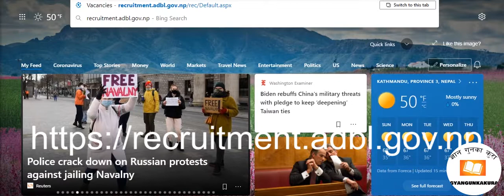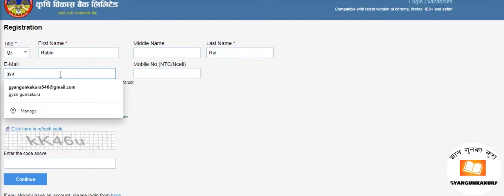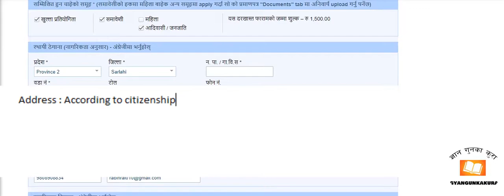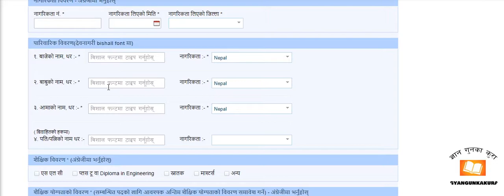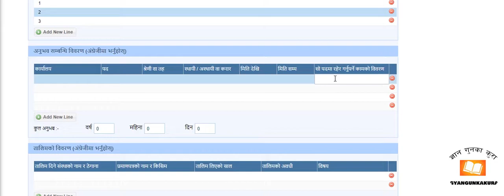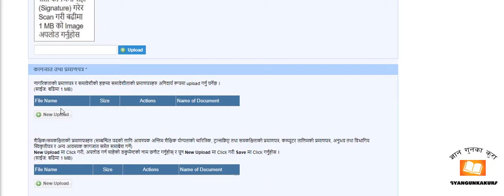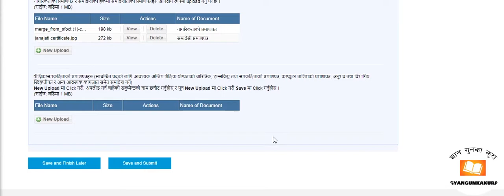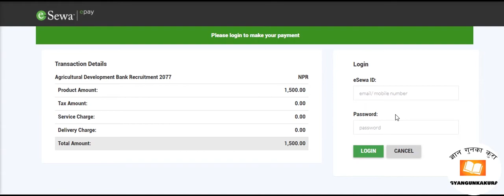ADBL Online Form Tutorial - कृशि बिकास बैंक अन्लाईन फर्म भर्ने तरिका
Agriculture Development Bank Limited Online Form Filling Process 😍 😍

To gain more gyan (knowledge)